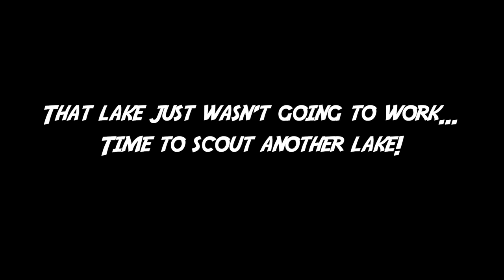North Florida Duck Hunting: exploring new waters (Swamp N Stomp ep. #91)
In this episode Mark heads to North Florida to get after some diver ducks. He struggles to find ducks but eventually him and his buddy Scott manage to get a good shoot in.

---Bow Setups---
Mark’s X-Bow

Mark's Bow:
Bowtech Carbon Icon
52lb; 27.5"; 586gr arrow

Danny's Bow:
Hoyt Carbon Spyder Turbo.

Common parts:
Bow sling

---Camera Gear---
Mark’s Cameras:
Clamp mount